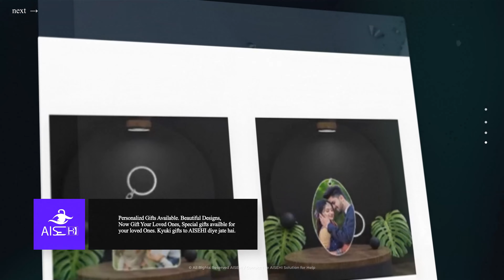Website Promo Aisehi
Finally the wait is over, we have launch our new website only for you friends,
Now you can easily Book your favorite Personalized gifts. And print it with Beautiful Designs.
Kyuki Gift toh AISEHI diye jate hai.